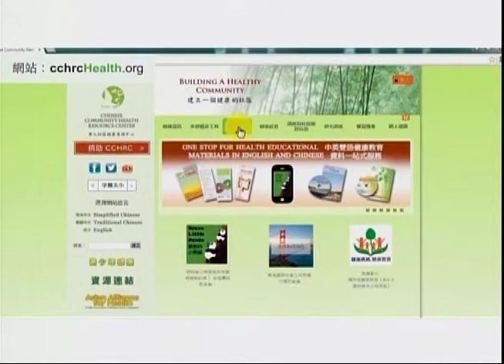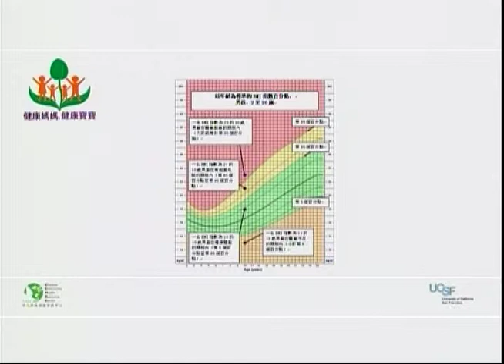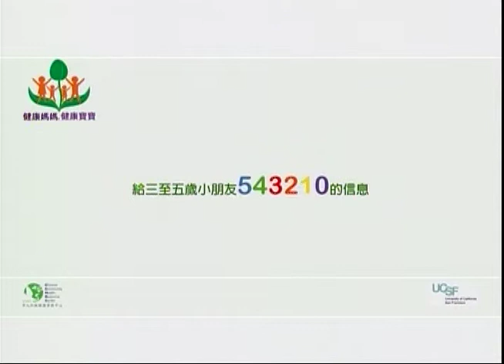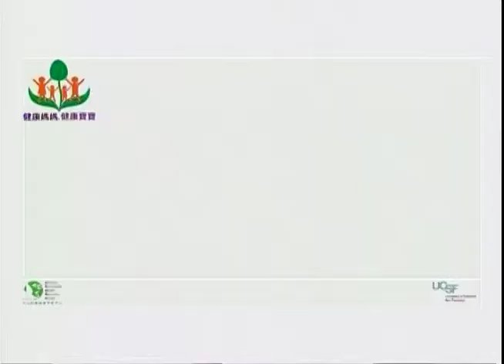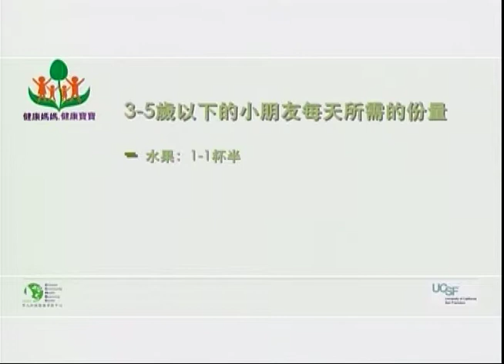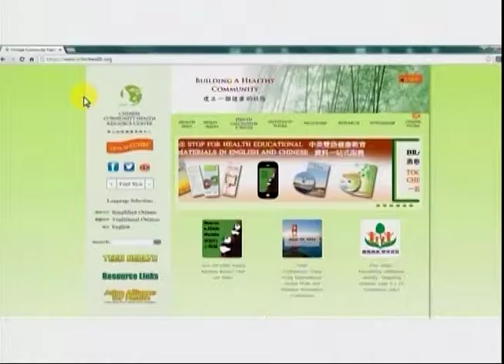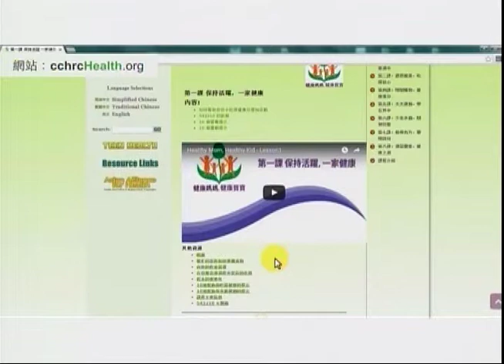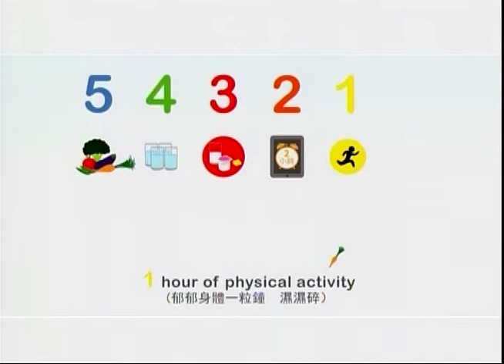KTSF Great Family 溫馨傳萬家 - Child Obesity 健康媽媽, 健康寶寶